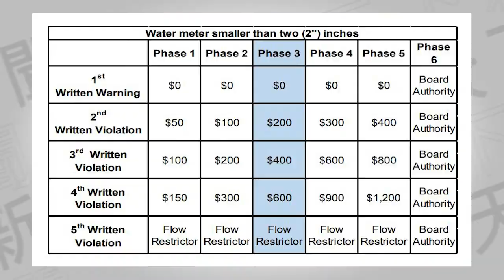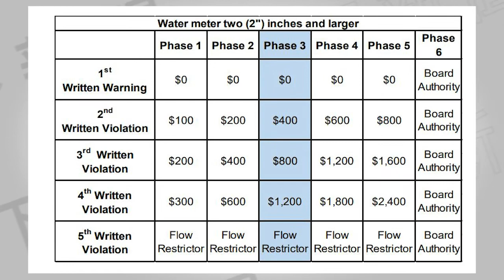【天下新聞】限水令奏效 LADWP讚揚居民減少用水量 08052022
洛杉磯水電部官員周四在市議會委員會會議上表示，洛杉磯居民繼續穩步減少用水量以抵消歷史性乾旱，這些努力似乎正在奏效。訂閱天下衛視YouTube頻道